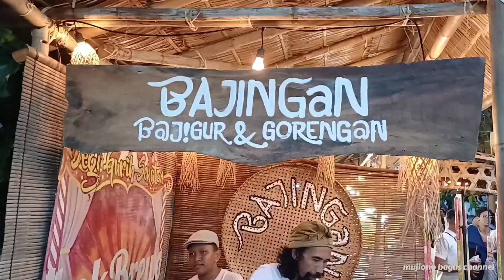Pasar Kangen UNY 2024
Universitas Negeri Yogyakarta (UNY) menggelar Pasar Kangen sebagai bagian dari perayaan Dies Natalis ke-60 UNY. Acara yang berlangsung dari Jumat-Minggu, 17-19 Mei 2024 ini mencerminkan komitmen UNY dalam menyatu dengan masyarakat untuk mendekatkan dunia pendidikan tinggi dengan masyarakat umum.